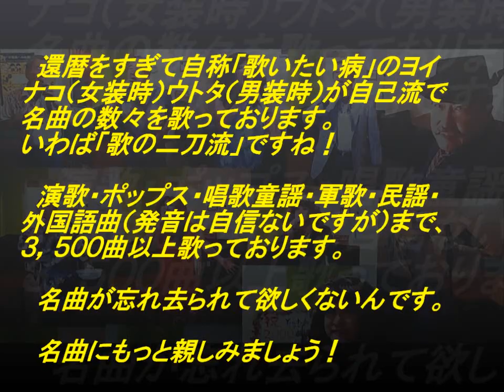表題付二代目歌詞付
木村徹二さんの名曲『二代目』を歌って歌詞も付けてみました。